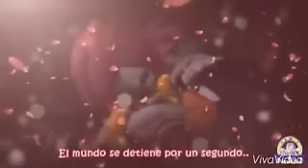Sonamy- just the way you are sub españo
Espero que le guste *-* esta fabulosa Ewe, /(*u*)/ sonamy forever